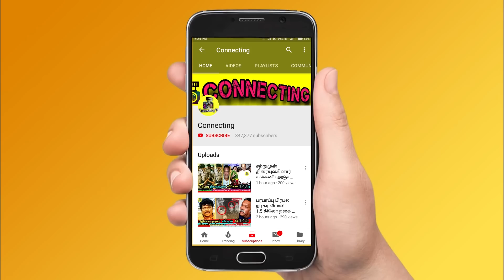இனிமேல் எதையுமே மறைக்க விரும்பல! உண்மையை உடைத்து கதறிய Vijayakanth மனைவி! Premalatha Vijayakanth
இனிமேல் எதையுமே மறைக்க விரும்பல! உண்மையை உடைத்து கதறிய Vijayakanth மனைவி! Premalatha | DMDK ! vijayakath health update ! vijayakanth admitted in hospital ! premalatha vijayakanth ! Premalatha emotional interview on vijayakanth health udpate ! Premalath emotional live chat video for vijayakanth ! DMDK report about vijayakanth ! Vijayakanth health udpate premalatha emotional ! Vijayakanth son emotional about his latest news update ! Vijayakanth son vijaya prabakar about vijayakanth ! Vijayakanth son shanmuga pandian about vijayakanth ! Vijaya prabhakar about vijayakanth troll and memes ! Vijayakanth troll about news reported ! Vijayakanth funny expressions ! Vijayakanth on his latest activities on party !  Thalapathy Vijay ! Thala Ajith ! Thalapathy 65! Valimai Update ! Master ! Tamilnadu Politicial ! Latest Tamil Cinema News ! Hot Tamil Cinema News ! mk stalin ! dmk

Latest Kollywood news: Famous Actor and Chief of DMDK vijayakanth latest news update

premalatha vijayakanth emotional for captain vijayakanth

lk sudheesh captian vijayakanth

sarathkumar statement on captain vijayakanth health update

Famous Actress Nayanthara latest news about vignesh shivan

Nayanthara about latest news and sanam shetty slams a mp of uttar pradesh

Nayanthara about latest activity of injection and memes and trolls makes it viral

Nayanthara strong reply to mems and trolls

Vignesh shivan and nayanthara spotted in injection camp

Nayanthara and vignesh shivan romantic whatsapp status

Who is Vijayakanth
Who is Vijaya Prabhakar
Who is shanmuga Pandian
Who is Premalatha vijayakanth
Who is nayanthara
Who is sanam shetty
Who is vignesh shivan
Who is uttar pradesh mp